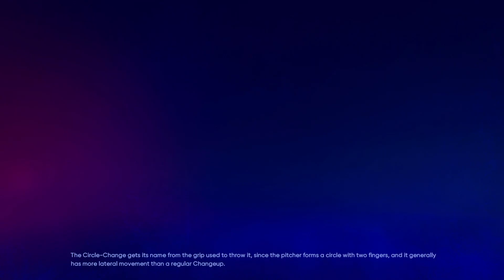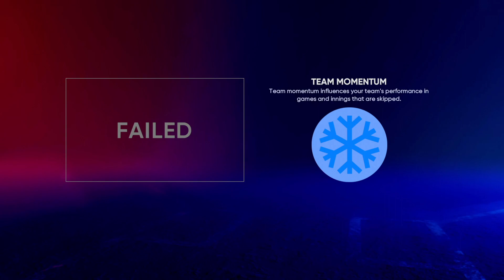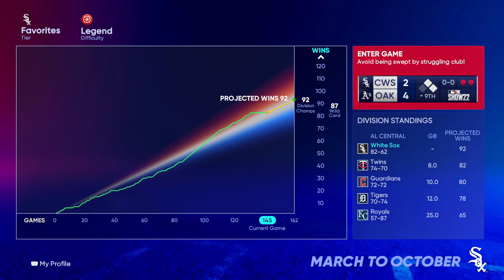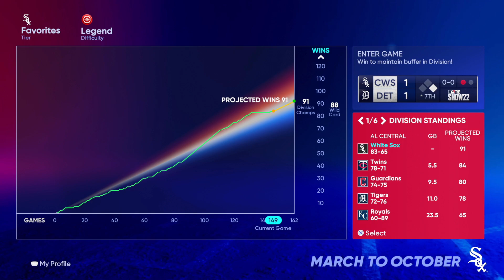Continuing to Struggle into September Baseball l March to October as the Chicago White Sox l Part 10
Hello and welcome to our next March to October Franchise with the Chicago White Sox.  We are the division favorites however that does not always translate to the field so with this powerhouse of a team, we need to stay consistent and continue to build a product on the field that can bring a World Series back to Chicago since the Cubs in 2016 and the White Sox in 2005.